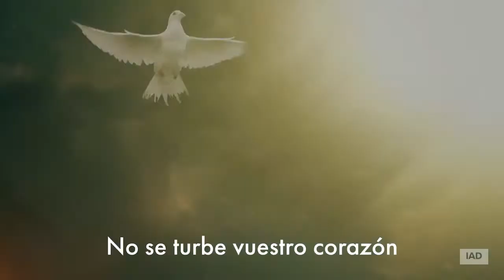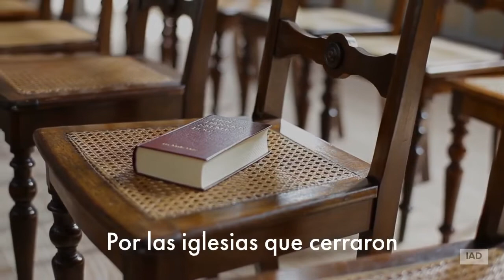100 Dias de Oración día 2